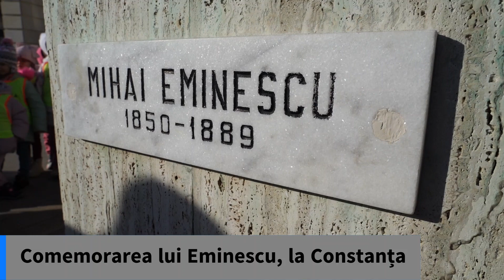Comemorarea lui Eminescu, la Constanţa